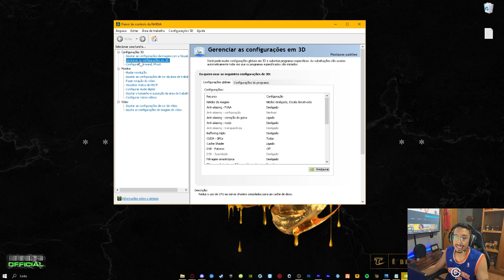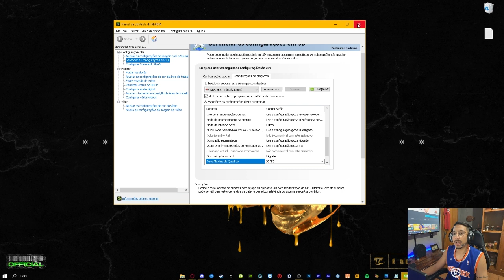COMO RESOLVER BUG NBA2k21 "SIM TO NEXT APPEARENCE"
Salve salve  Guibera na área pra mostrar pra COMO RESOLVER DE FORMA RAPIDA O PROBLEMA (BUG) na hora de pular pra quando entra pra jogar (SIM TO NEXT APPEARENCE)!
LEMBRANDO ESSE BUG É PRA QUEM JOGA NO PC!

 Mande seu APOIO ao seu criador de Conteúdo

🤝PARCEIROS DO GUIBERA:

 🚀 editor: EU

🔊 beat maker: MXTH
O beat usado nesse vídeo é do mestre beatmaker:

Formas de me encontrar, SIGAM ►